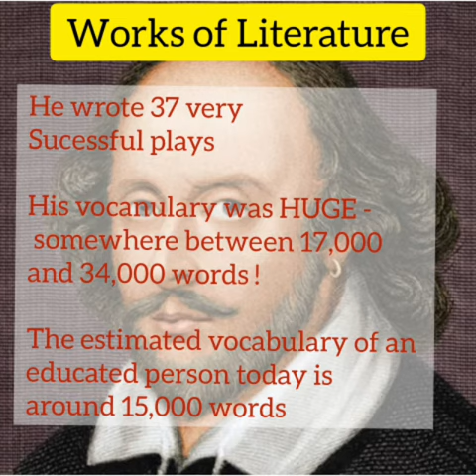Life of Shakespeare | Brief explanation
Hello everyone,
This video deals with William Shakespeare, The Father of English Drama, and his works.

Greetings
with Regards,